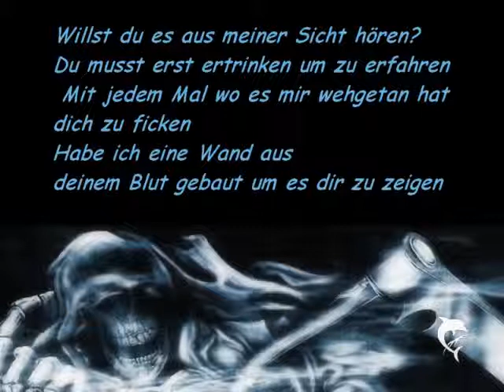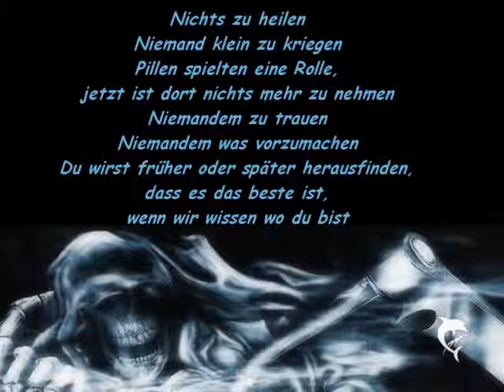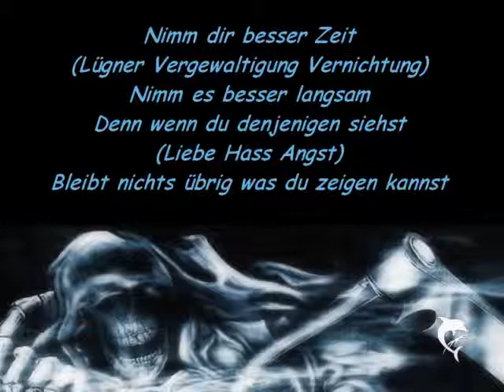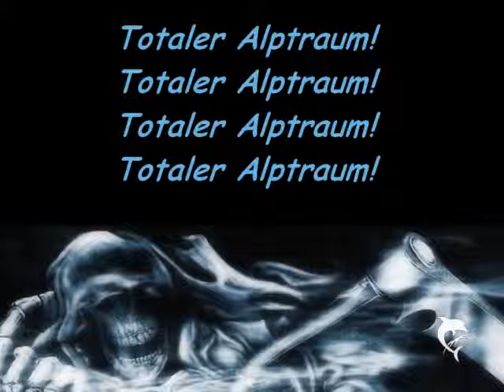Avenged Sevenfold God Hates Us German Translation